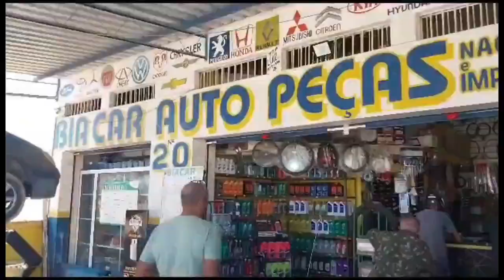TVi-Auto Mecânica com (IA) Priscila Car - Falaremos hoje: Mistura de água no óleo